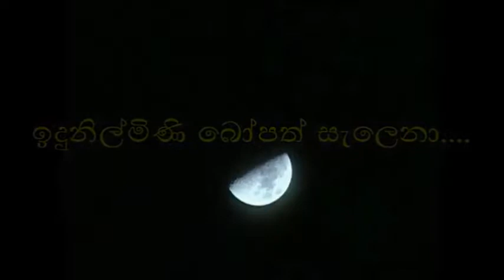Indunil Mini Bopath Selena - Somathilaka Jayamaha